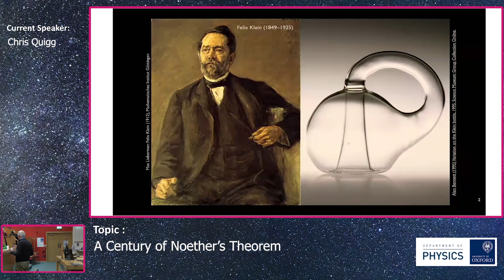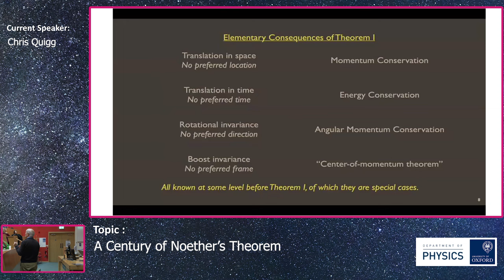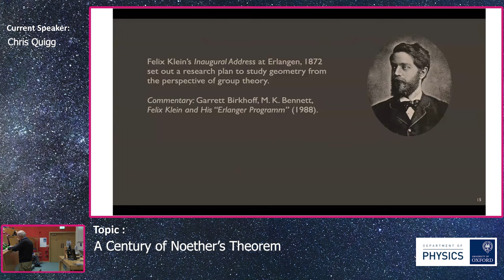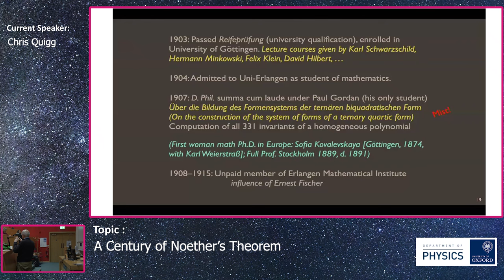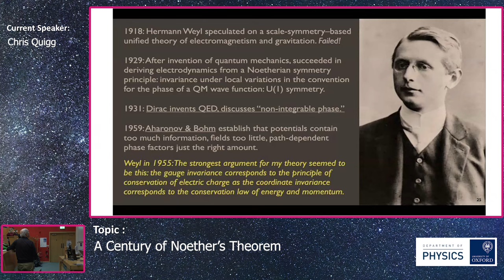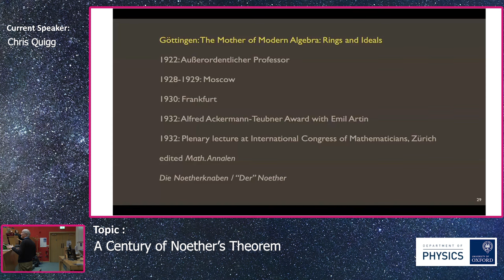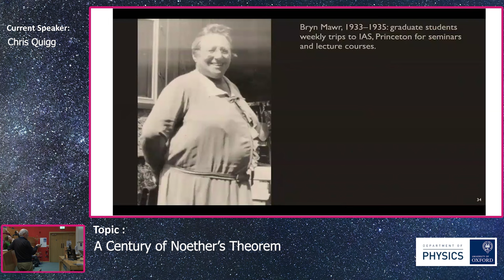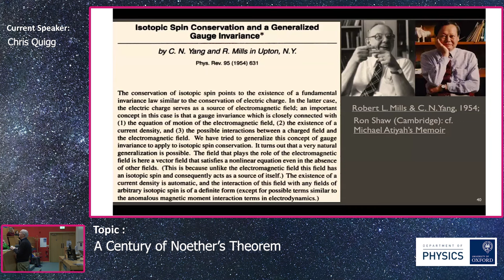A century of Noether's theorem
Shining a spotlight on renowned mathematician Emmy Noether and Noether's theorem

Chris Quigg, Distinguished Scientist Emeritus at the Fermi National Accelerator Laboratory, hosted this public talk at the Department of Physics at the University of Oxford, looking at the remarkable career of renowned mathematician Emmy Noether.

In the summer of 1918, Emmy Noether published the theorem that now bears her name, establishing a profound two-way connection between symmetries and conservation laws. The influence of this insight is pervasive in physics; it underlies all of our theories of the fundamental interactions and gives meaning to conservation laws that elevates them beyond useful empirical rules. Noether’s papers, lectures, and personal interactions with students and colleagues drove the development of abstract algebra, establishing her in the pantheon of twentieth-century mathematicians. This talk traces her path from Erlangen through Göttingen to a brief but happy exile at Bryn Mawr College, illustrating the importance of 'Noether’s theorem' for the way we think today.

Chris Quigg's research spans many topics in particle physics from heavy quarks through cosmic neutrinos. His work on electroweak symmetry breaking and supercollider physics, which was recognised by the 2011 J J Sakurai Prize of the American Physical Society for outstanding achievement in particle theory, charted the course for exploration at Fermilab’s Tevatron and CERN’s Large Hadron Collider. His current research centres on experiments at the LHC. When not contemplating Nature’s secrets, he can be found hiking Europe’s long-distance trails. Chris's new book, Grace in All Simplicity: Beauty, Truth, and Wonders on the Path to the Higgs Boson and New Laws of Nature, with co-author Robert Cahn, leads readers on a compelling tour of the people, places, instruments, and ideas of particle physics.

The talk was followed by a Q&A.

The event took place on February 8 at the Martin Wood Complex.